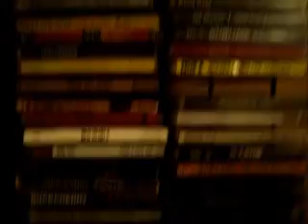The Tyler Morgan Show: Episode7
Tyler Morgan Show: Episode 7